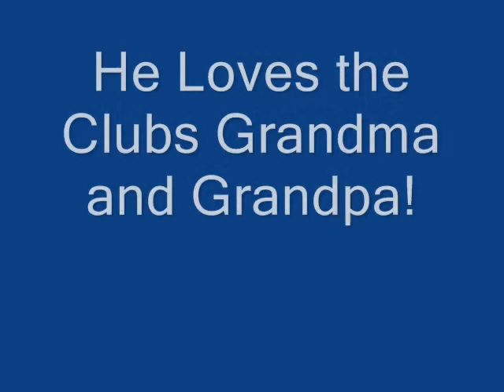Dedicated to the game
Boys show their dedication to the game